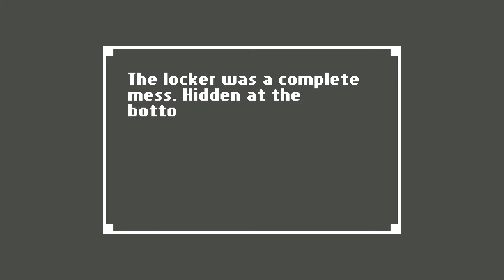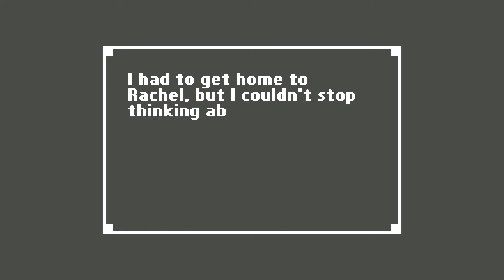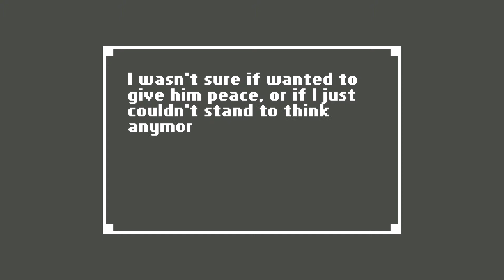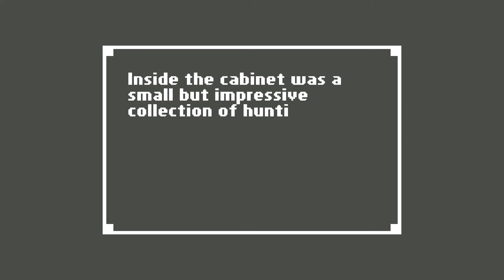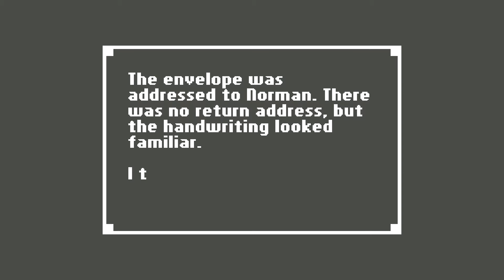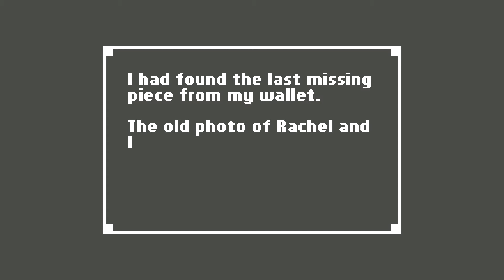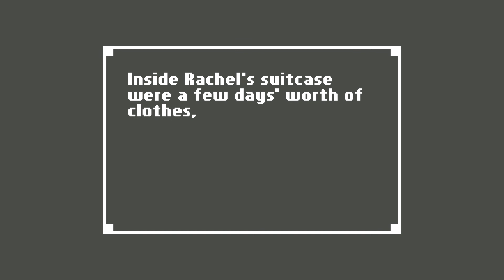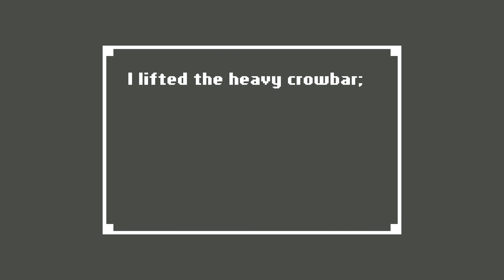Home #003 - Norman | Let’s Play German Deutsch